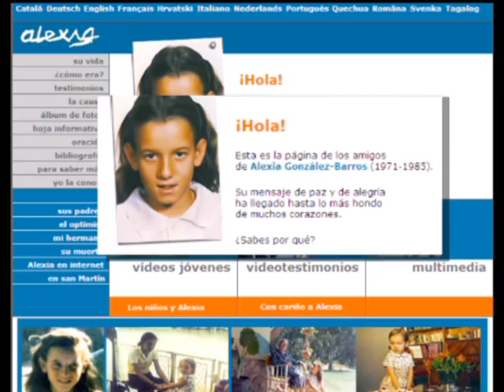Camino, el Opus según Fesser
Sacamos a la luz el primer trailer de Camino. Una historia de Fesser basada la muerte temprana de una niña que pertenece a una familia del OPUS.